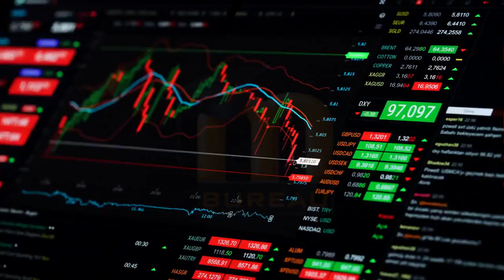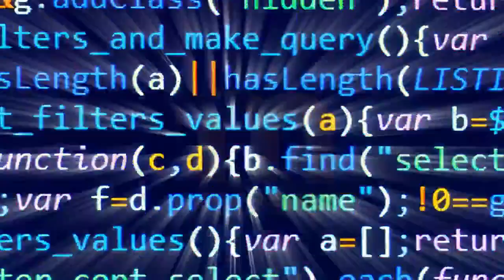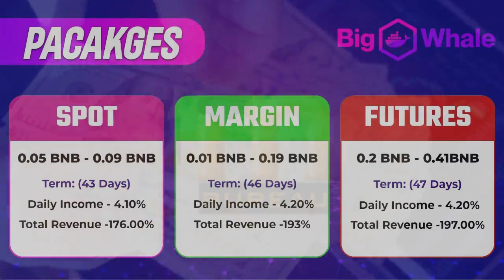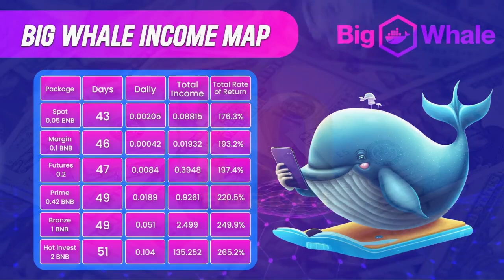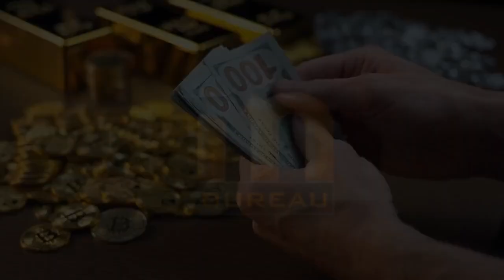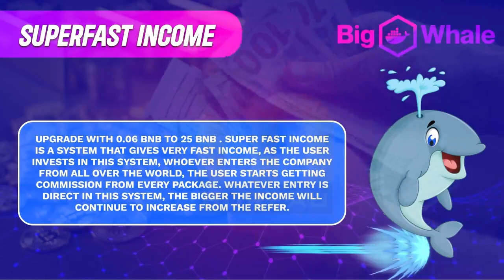Earn up to 265% | BNB Yield Farming Dapp | Daily Return up to 5.20% | Free Airdrops | Big Whale Plan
Welcome to Bigwhale.pro
Today 01, August 2023 Launch

Big Whale the new BNB Yield Farming Dapp
(decentralized application) on the BSC network.
Prepared to be solid and long-term.
Earn up to  176% to 265%

Daily Return of 4,10% to 5.20%  More incredible bonuses!
Free Airdrops upto 1BNB ✅